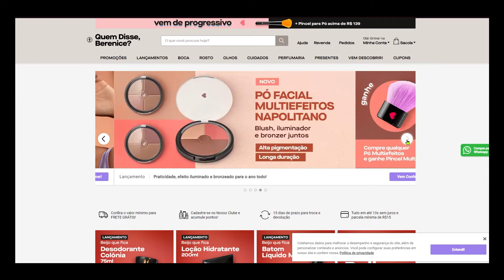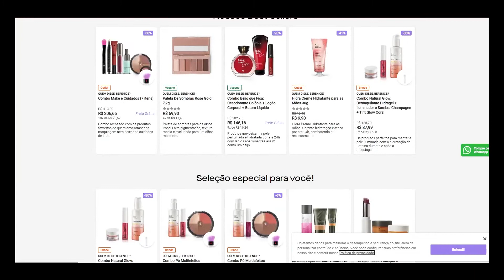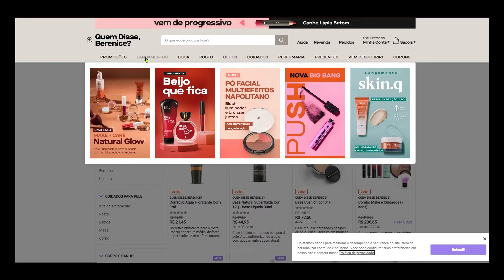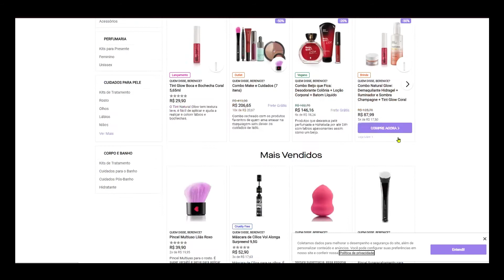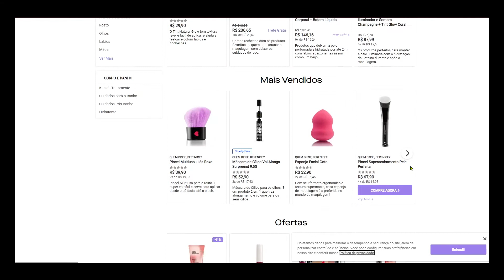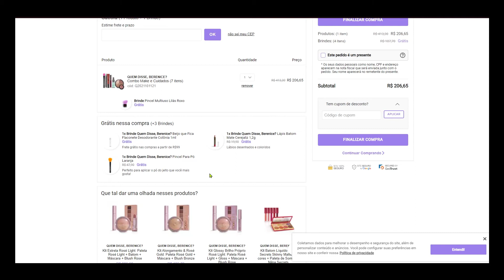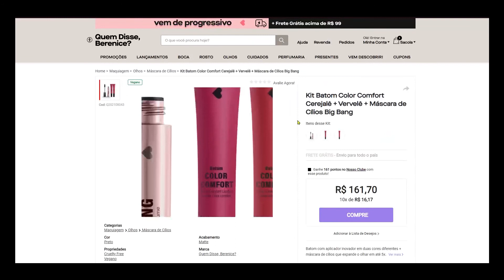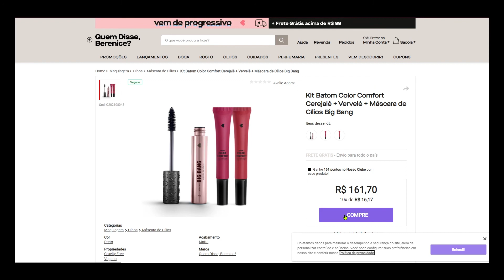CUPOM DE DESCONTO QUEM DISSE BERENICE 2023 - LOJA, CATALOGO, BRINDE, CAMPANHA, CUPONS E MUITO MAIS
CUPOM DE DESCONTO QUEM DISSE BERENICE 2023  - A PRIMEIRA LINHA É A O QUE SE REFEREM, SEGUNDA O LINK PARA ATIVAR E ABAIXO O CUPOM. TEM QUE ACESSAR PELOS LINKS!!

Ganhe 4 amostras usando o CUPOM!! Corre aproveitar!!
Cupom: EUQUERO

Várias linhas em oferta!! Até 65% de desconto!! Por tempo limitado!!

Mimo especial usando o CUPOM!!
Cupom: MEUPRESENTE

Cupom: BEMVINDA

Até 70% OFF + 5 brindes no QDB!! Corre aproveitar!!

Produtos próximos do vencimento com descontão!!

CUPOM DE DESCONTO QUEM DISSE BERENICE 2023  MOSTRADOS NO VÍDEO!!! SIGA TODOS OS PASSOS PARA CONSEGUIR O CUPOM DE DESCONTO QUEM DISSE BERENICE 2023. ASSISTA ATÉ O FINAL para ver certinho como usar.

CUPOM DE DESCONTO QUEM DISSE BERENICE 2023  + EXPLICAÇÃO DE COMO UTILIZAR CADA TIPO DOS CUPONS... Muita coisa BARATA para aproveitar na promoção!

CUPOM DE DESCONTO QUEM DISSE BERENICE 2023 - CUPONS, PROMOÇÃO, OFERTAS PERFUMES BOTIK E MAIS DESCONTOS PROMO CICLO 2023 REVISTA QUEM DISSE BERENICE. PROMOÇÕES QUEM DISSE BERENICE 2023. CUPOM DE DESCONTO QUEM DISSE BERENICE 2023. CUPOM DE DESCONTO QUEM DISSE BERENICE 2023 - LOJA, CATALOGO, BRINDE, CAMPANHA, CUPONS E MUITO MAIS.